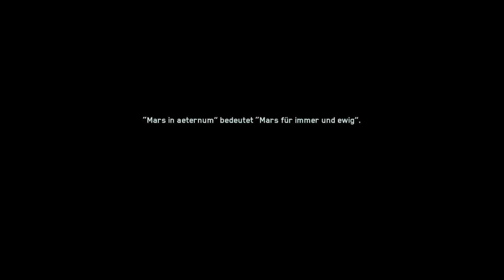Call of Duty®: Infinite Warfare - Stealth-Vorgehen/Nahkampf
Ich übe mich im schleichen und im Nahkampf